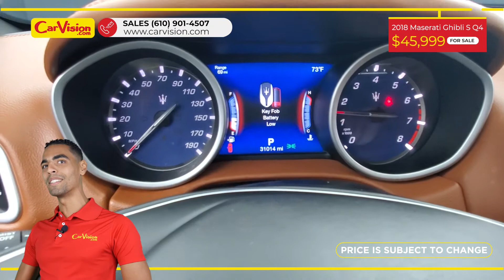2018 Maserati Ghibli S Q4 - STOCK: 267537